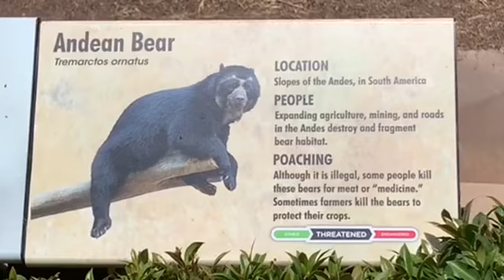Andean Bear Agapito Milk time ❤️ メガネグマ 授乳 アガピトくん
アンディアン　ベア　Andean Bear ❤️🧡

Andean Bear Alba and Turbo　ʕ•ᴥ•ʔ 🐻ʕ•ᴥ•ʔ
絶滅危惧種　アンディアンベア
San Diego Zoo
サンディエゴ動物園

⭐️アルバちゃん　Alba 4歳 female
⭐️ターボくん　Turbo 9歳　male ʕ•ᴥ•ʔ ʕ•ᴥ•ʔ
🌟アガピト　Agapito 「Auggie 」January 2020 boy

アンディアンベアは木の上で食べたり　眠ります。ホッキョクグマは泳ぐのは得意ですが　ヒグマやパンダ🐼　アンディアンベアは木登りが得意です。
木登りがうまく　木の上のほうが心地よいのです。
また　ホッキョクグマとヒグマは肉食も多いですが、アンディアンベアはパンダのようにほぼ草食です。

Andean Bear  eats and sleep on the tree, so they are good at climing tree and it is comfortable for them! ;-)
Free music 甘音音楽工房